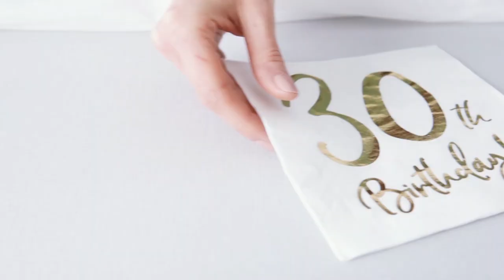Tutorial: Jak wykonać dekorację z pampasów i aranżację na 30 urodziny!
Nasza utalentowana stylistka Magda prezentuję aranżację na 30 urodziny oraz dekorację z popularnych pampasów!

Zobacz jakie to proste!
Zainspiruj się i stwórz niezapomnianą aranżację na swoje przyjęcie.

My kochamy ten styl! 💙💙💙